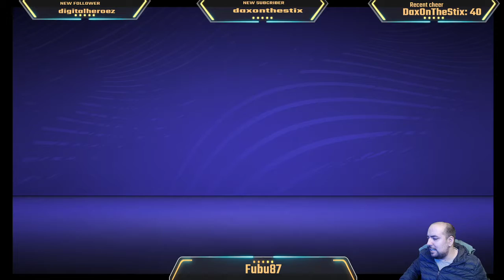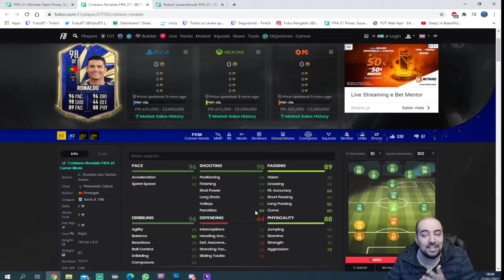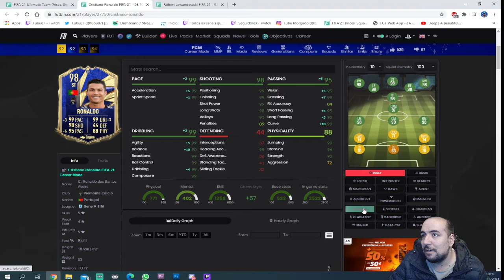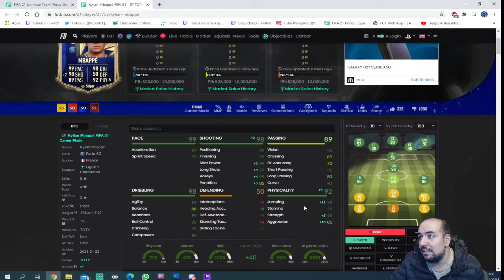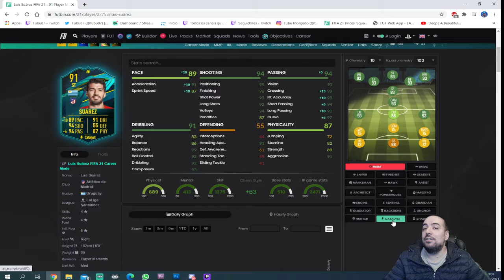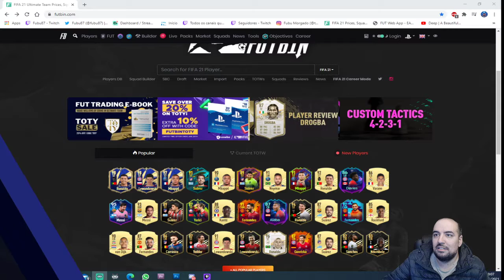TOTY attackers are here Fifa 21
for the best fifa news and follow their twitter as well